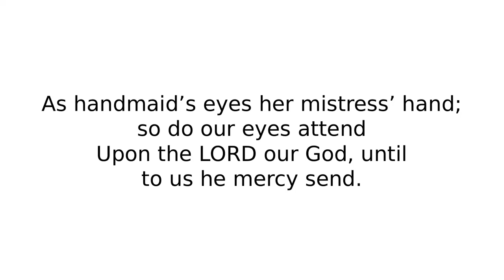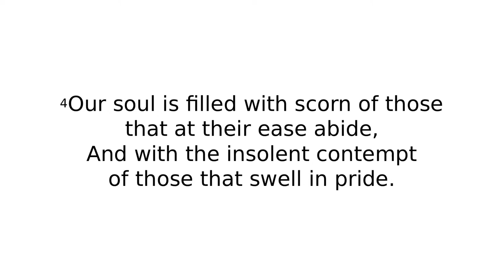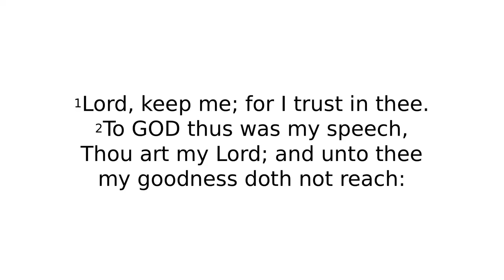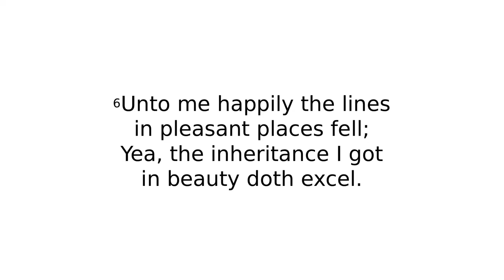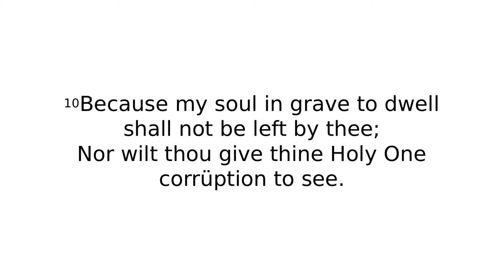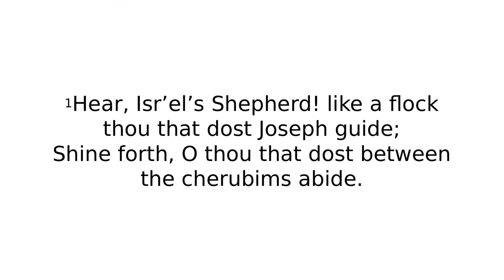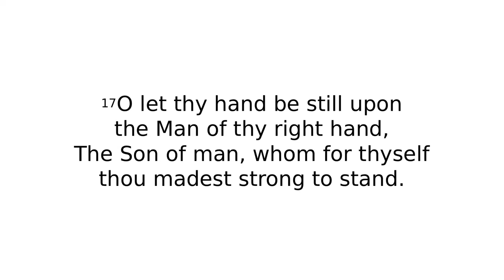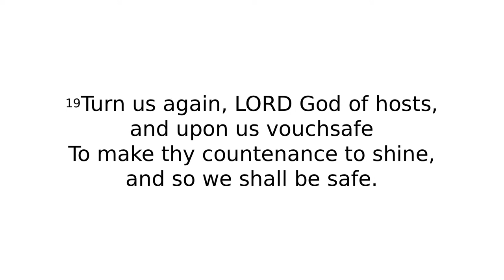09 05 PM Luke 15 25 32 The Prodigal Son, Part 2